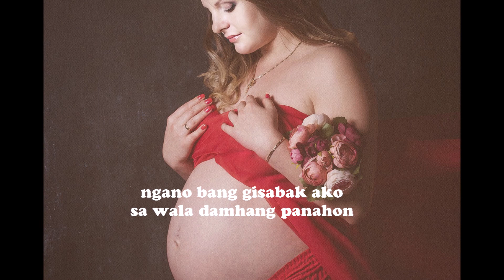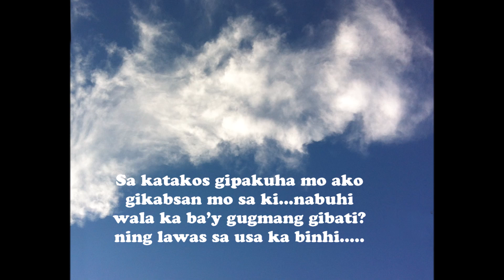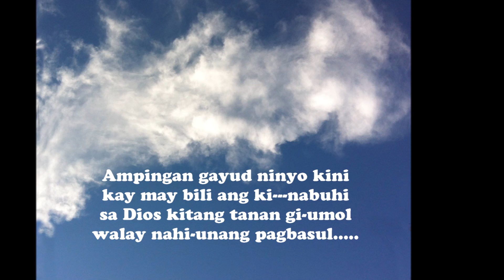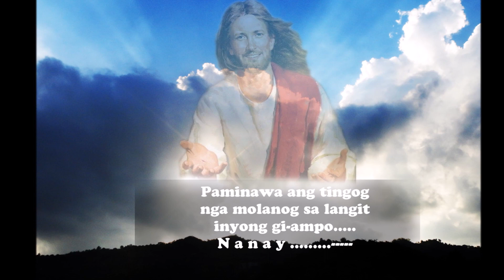BAKHO SA ANGHEL with lyrics